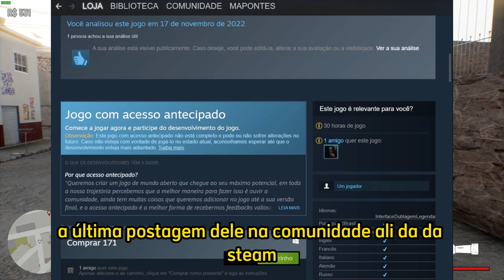COMO ACHAR A AMBULANCIA RARA DO JOGO 171 O GTA BRASILEIRO - Dica do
Canal do LZ: @CanaldoLZ